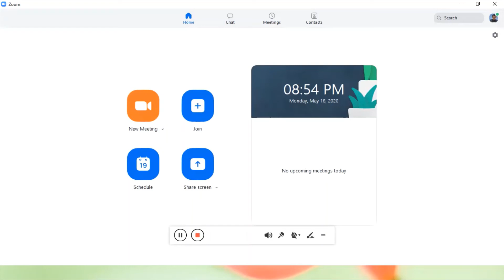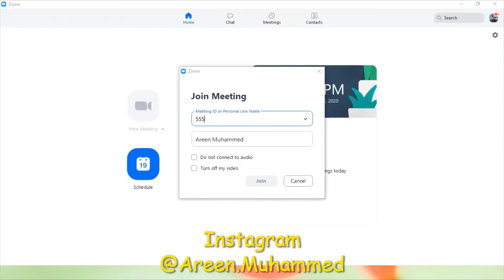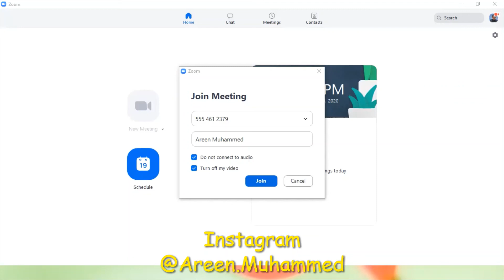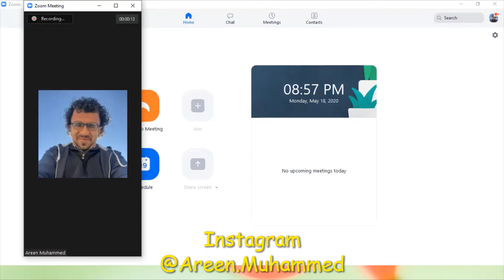ZOOM Tutorial - چۆنێتی بەکارهێنانی بەرنامەی زووم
This is a tutorial video on how to JOIN a MEETING on ZOOM Program with MEETING ID and PASSWORD.
To know more Follow Instagram Account (@Areen.Muhammed) and Like Facebook Page (Areen Muhammed).